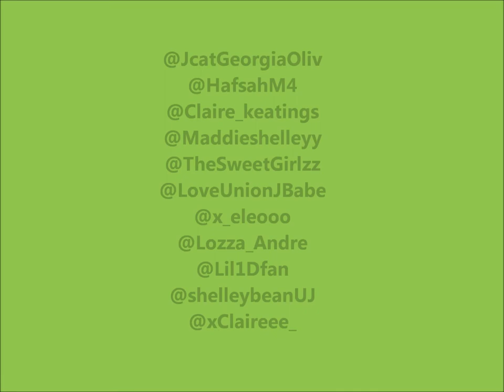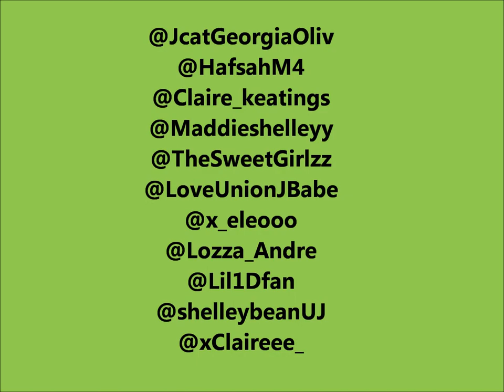HAPPY BIRTHDAY JAYMI HENSLEY